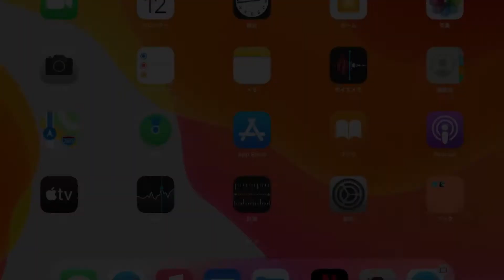子供に教わる！マインクラフト入門[ #01 ]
子供からマインクラフトのやり方を教えてもらいます。